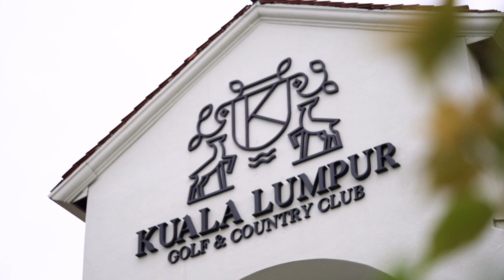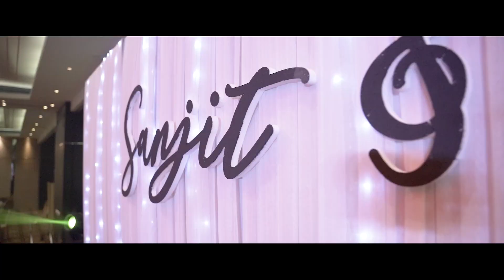MOCO: Sanjit & Asha Wedding at KLGCC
We love Indian Weddings! How colourful and vibrant it is and how the ceremony is filled with culture.

Captured by Daniel & Ethan